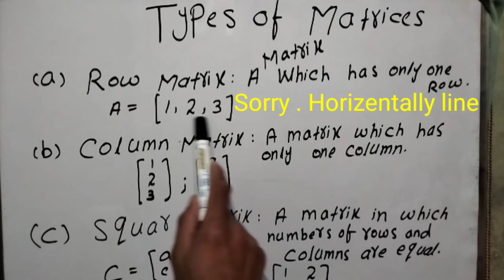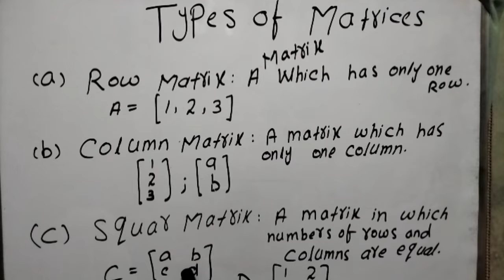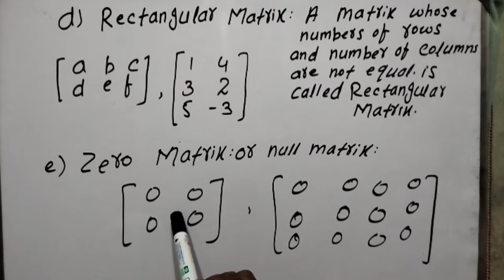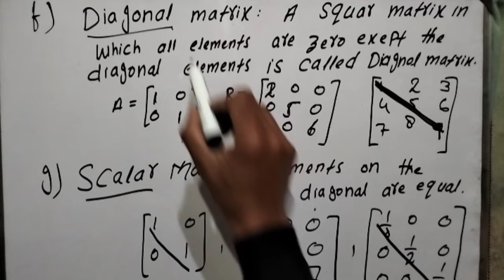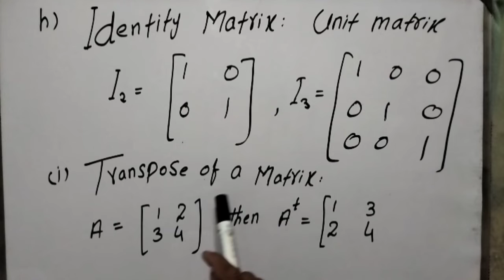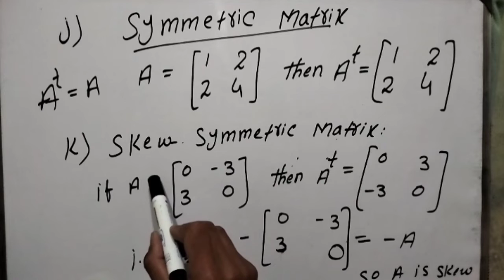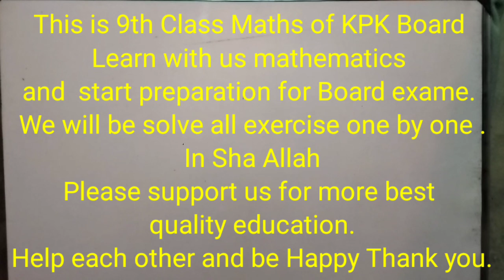Types of Matrices + Complete Exercise 1.2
Types of Matrices + Complete Exercise 1.2 Basics Concept of Matrix. What is a matrix.

This video consist of Co Complete Exercise 1.2 of Chapter 1 Matrices.
This chapter belong to 9th Class Mathematics of KPK board.
You will be learn about all things of this chapter  by G.z.k through thus video .